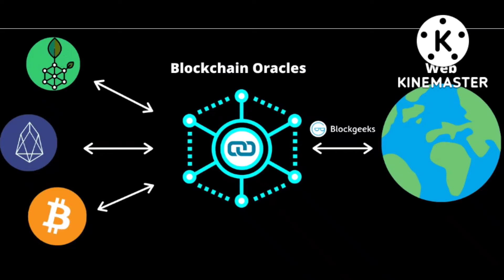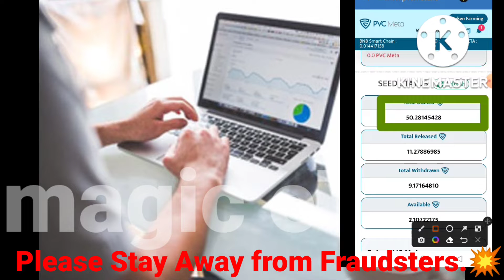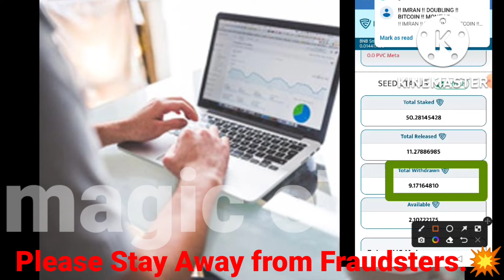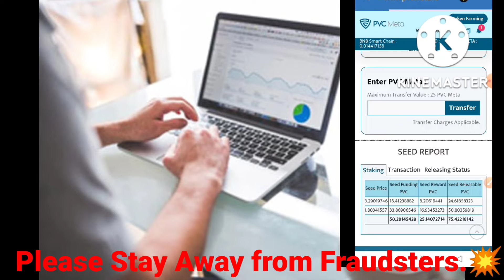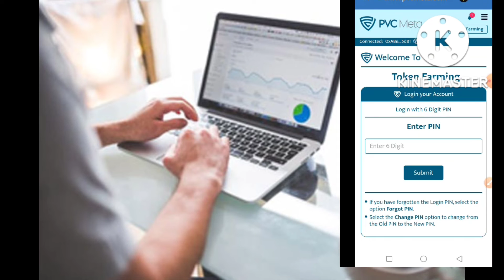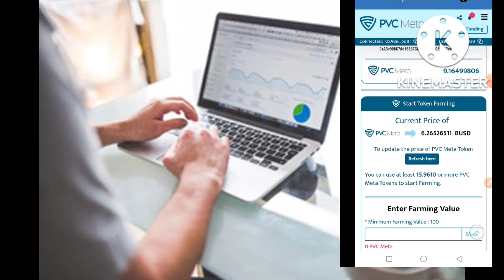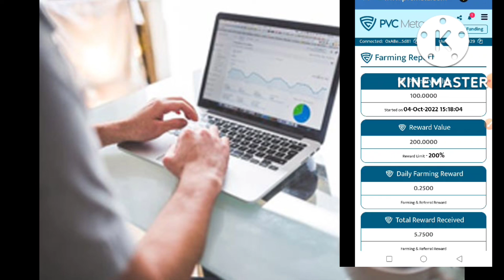pearlvine international /pearlvine autopool /pvcmeta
👨‍👩‍👧‍👦Considering what is best for your family.  It's time to plan now to set your family priorities and avoid unnecessary activities. Before your family life becomes a runaway train.

PVCMETA /DP FARMING UPDATE

💥PVC Meta Token Farming Has Been Started

💥To Participate, Start with PVC Meta Token Worth of a Minimum 100 Farming Value.

1.    AGAR PEARLVINE PARTNERS(USERS)  DP  SE FARMING KARNA CHHATE HAI TO UNKE LYE 50  BUSD  SE PVCMETA TOKEN BUY KARNA COMPULSORY(JARURI) HAI.

2.   DP  SE  FARMING KI LYE PEARLVINE ID  MAI  CUM SE CUM 110  DP COMPULSORY (JARUR) HONE CHIYE.

3. FARMING  SE INCOME:   JITNA PAISA FARMING MAI LAGAYEGA  USKA DOUBLE AMOUNT MILEGI.

EXAMPLE : MANKO KISI DOST NE FARMING MAI  110 DP LAGAYE  TO US DOST KO
220  DP KI VALUE KI BUSD/ PVCMETA TOKEN MILEGE.

4. TOTAL KHARCHA AND INCOME:

50  BUSD SE SEED PARTNER BANNE  MAI  LAGBHAG KHARCHA  RS  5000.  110 DP  PER KHARCHA  LAGBHAG 8350 RS (DP RATE RS 75) PER ABI TO DP CUM RATE MAI MIL RAHA HAI.

TOTAL KHARCHA KITNA HUA=5000+8350=13350 RS

INCOME: 220  DP KI VALUE
  220  DP MULTIPLIED BY RS 75=RS16700
KHARCHA: 13350
INCOME:    16700

PVCMETA RATE EXTRA INCOME;  50 BUSD(5000) RS SE PVCMETA TOKEN =10+50% BONUS= TOTAL PVCMETA TOKEN=15

AB  110  DP SE PVCMETA TOKEN=20

RS  13350  KARCH KARKE TOTAL TOKEN MILE=35

AB  MANKO AK TOKEN KA RATE 10  DOLLAR HAI. RATE TO AK TOKEN KA 100 DOLLARS SE 5000 DOLLARS TAK JAYGA. PER HUM AK PVCMETA TOKEN KA RATE 10 DOLLARS MAN LETE HAI
TO  35 PVCMETA TOKEN KI VALUE HUI=35 MULTIPLIED BY 10  DOLLARS=350  DOLLARS=28000
5.  AB TOTAL INCOME:  FARMING SE INCOME   RS 16700.

PVCMETA RATE SE INCOME

RS   28000

TOTAL INCOME:  16700+28000=44700

TOTAL KHARCHA :13350 RS

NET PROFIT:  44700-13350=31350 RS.